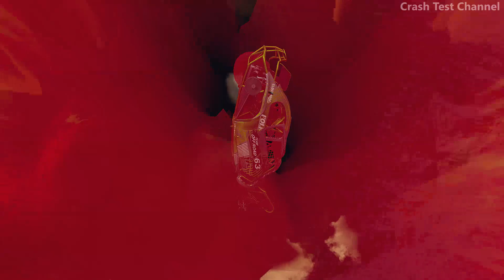Jumping In Volcano Hot Lava Pool (Crash Test) #2 - BeamNG.drive Car Jumps & Falls Into Hot Lava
Jumping In Volcano Hot Lava Pool (Crash Test) #2 If you like this Video, please click on the like button and share the video! :D

In this new video you can see vehicles jumping into hot lava #2.

Map Mods

Cars mods